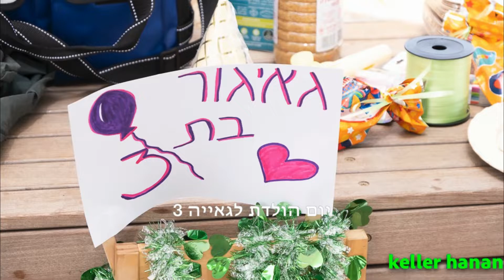יום הולדת גאיה 3